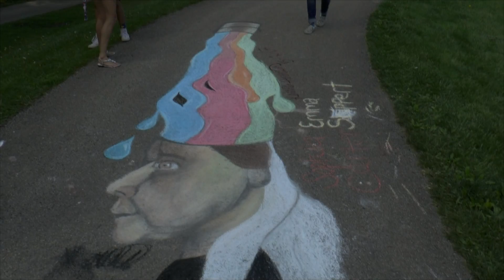Announcements May 16